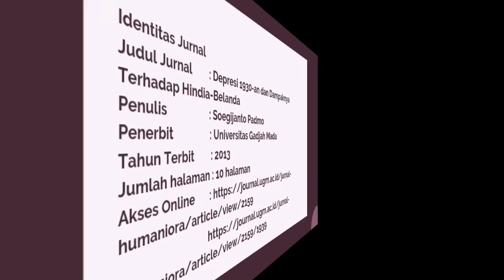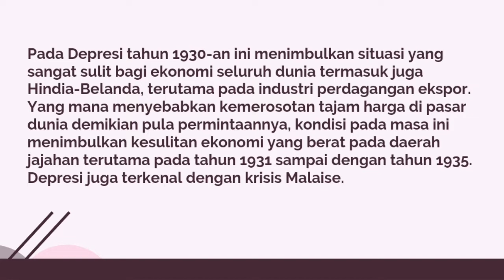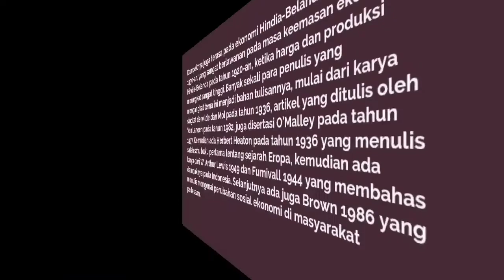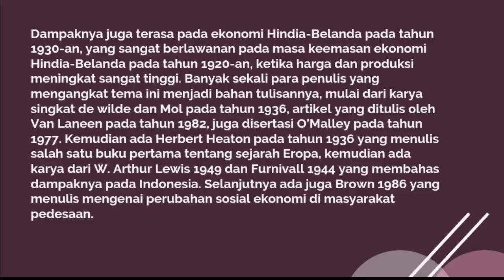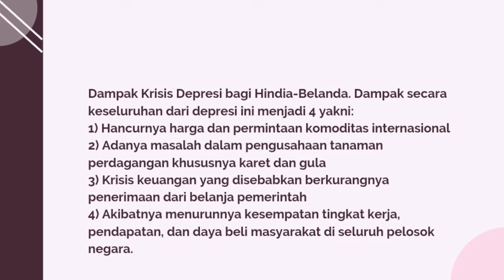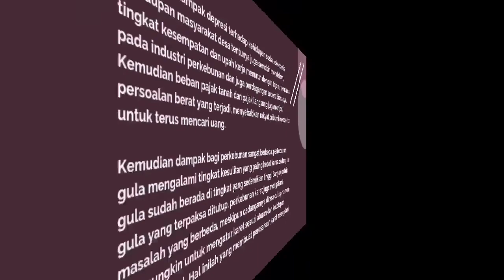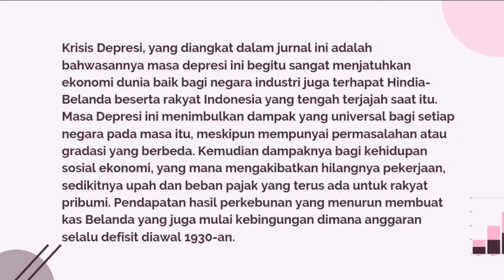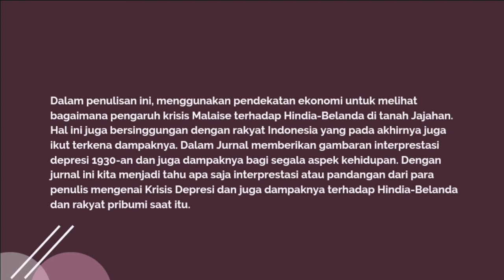DEPRESI 1930AN DAN DAMPAKNYA TERHADAP HINDIA-BELANDA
Review Karya
By Arnes Arnita
Mahasiswa Prodi S1 Ilmu Sejarah
Fakultas Ilmu Budaya, Unand
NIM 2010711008